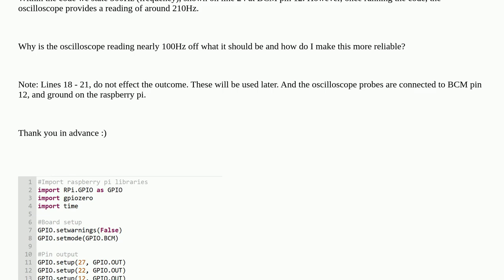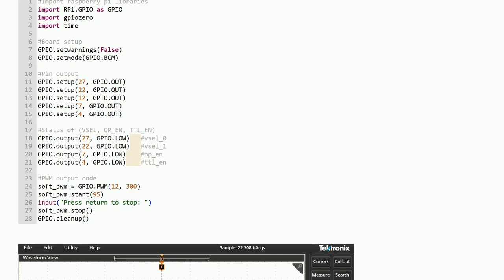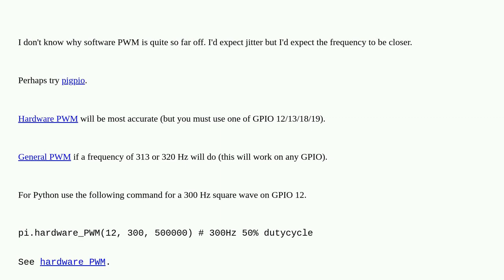Raspberrypi: PWM output frequency incorrect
PWM output frequency incorrect

A special thanks goes out to the awesome community

  python measuring pwm